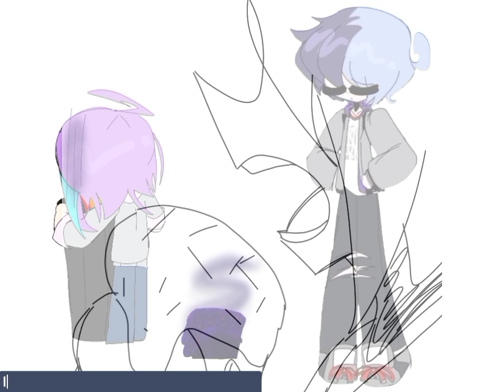my bread was burned to a crisp.... (✴pjsk edition✦)